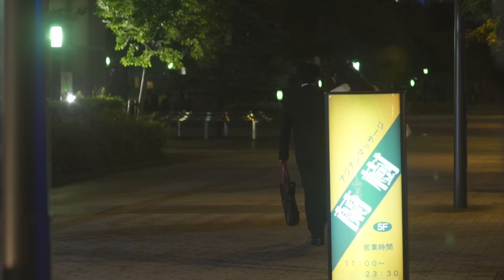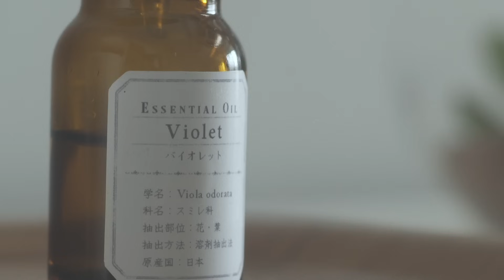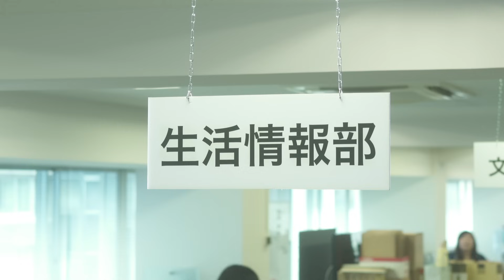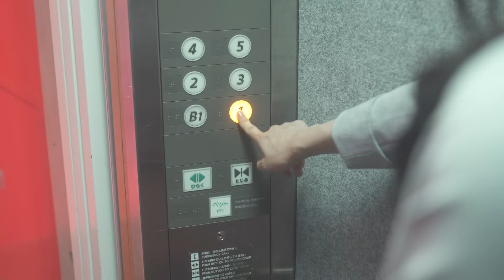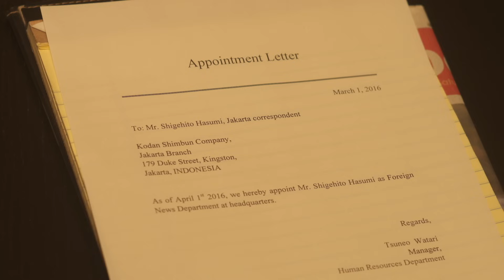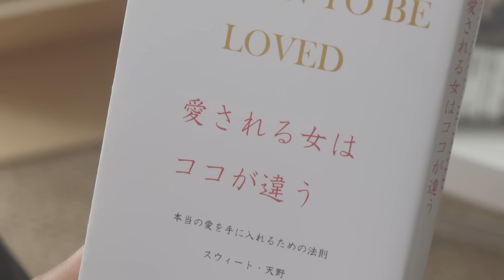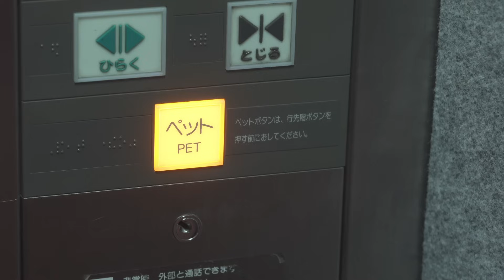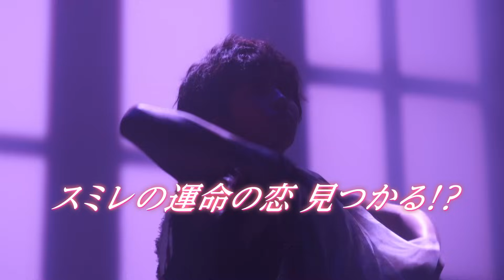Kimi wa Pet - Episode 1(English Subs)/寵物情人 - 第1集(繁體中文字幕)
台灣的朋友可以在KKTV和LiTV上觀看《寵物情人》喔！

Sumire Iwaya, beautiful journalist, a grad of Tokyo University and Harvard is confessed by her fiancé that he is tired of being with her that is higher pay, higher education and higher height than him and he leaves her for his new girlfriend.  Misfortune never come alone, Sumire gets demoted for punching her boss who is very drunk and rude to her.  Feeling she lost everything at once, she comes across a injured homeless young guy in a carbon box outside her apartment.   Sumire is startled because he resembles her childhood pet, Momo.  As a joke, she says she wants to keep him as a pet.  To her surprise, the young guy agrees.  She names him Momo after her beloved dog from childhood. Sumire provides room and board, and Momo provides unconditional love and loyalty like a pet.  Sumire says there is no sex in their relationship, and she will only sleep with high-spec guy: higher pay, higher education and higher height.  Despite this, where will their unique relationship reach in the end…?

在新聞部門工作的女強人巖谷澄麗是個長得漂亮，學歷又高的女強人，未婚夫卻以「無法忍受她比自己優秀」的原因要求與分手並另結新歡。禍不單行，她又出手揍了喝醉性騷擾她的上司而被調職。在覺得自己失去一切時，她在家門口遇到一名受了傷又無家可歸、躲在紙箱裡的年輕男子。他令澄麗想起自己以前飼養過的愛犬小桃，因此她半開玩笑地提議要將男子當成寵物養，沒想到男子居然答應了。澄麗將男子也取名為小桃，供他吃住，他則如寵物般給她愛與忠誠。澄麗說他們之間不會有性關係，她只會和三高男子發生關係。然而，兩人特別的關係最終會走向哪裡？